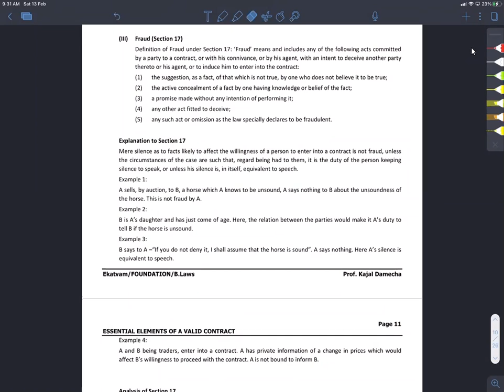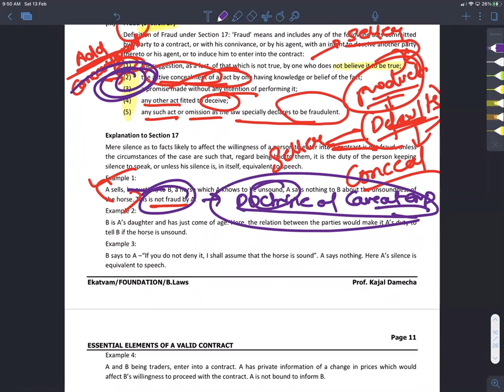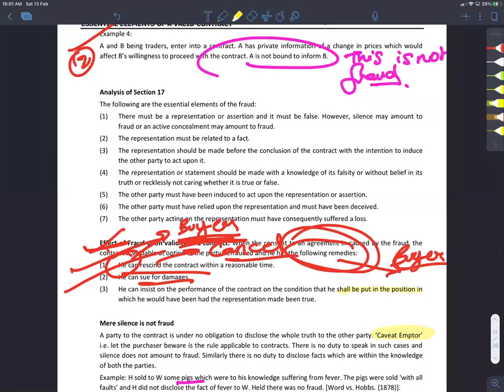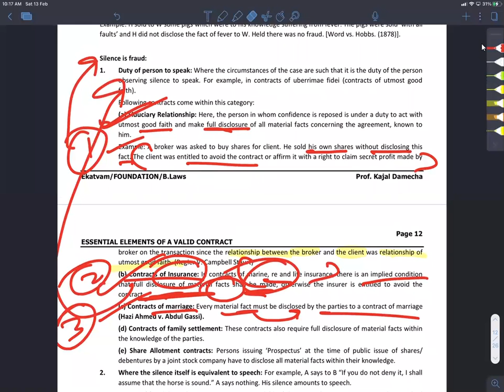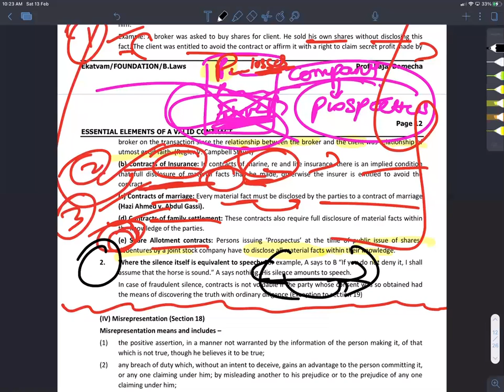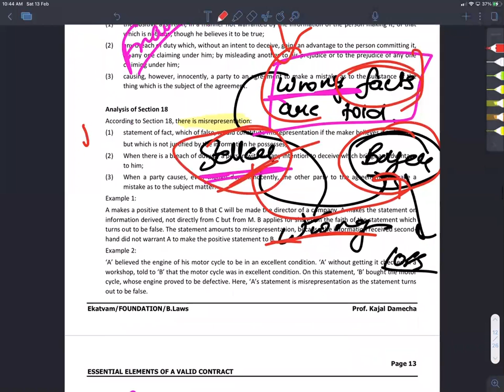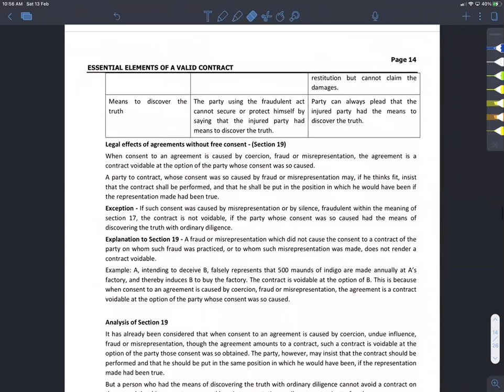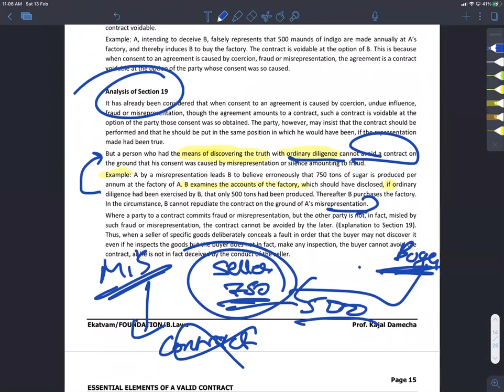ICA lecture dated 13-02-2021